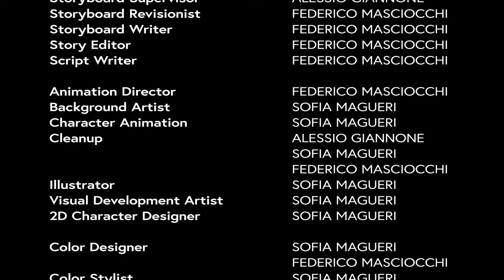Belisama | Short animated film | NTA Thesis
Me and my friends made this film in 2021 as our thesis project for  Accademia di Belle Arti di Brera